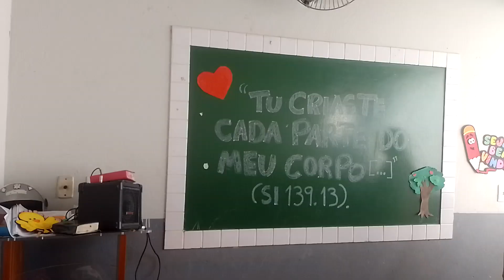EBD Jd Alvorada (2)